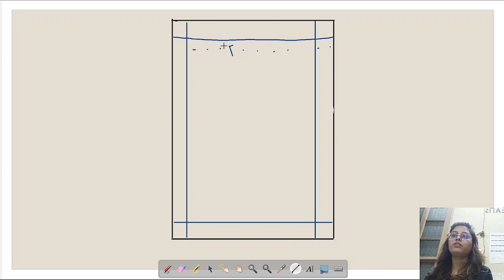Last Minute Tips For 2023 Madhyamik Life science Exam || Class -10 || All the best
Free Education to All